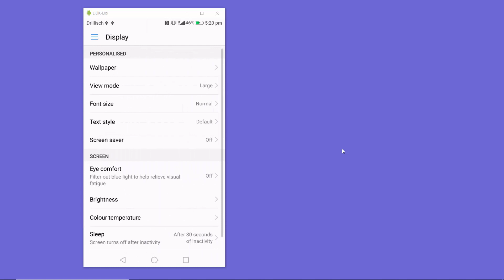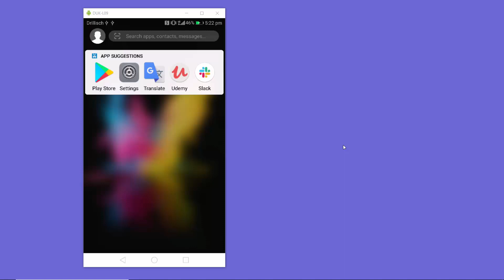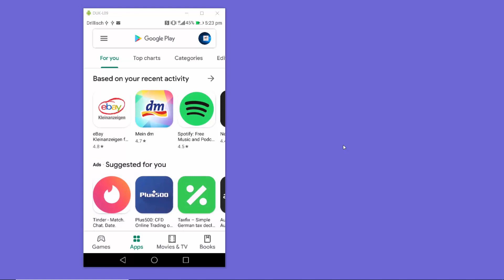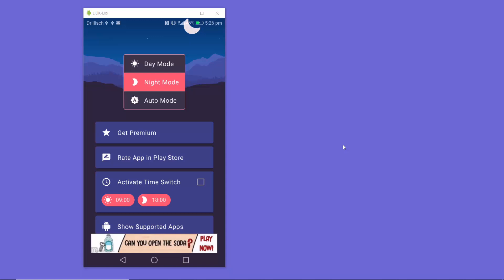How To Get Dark Mode On Android Devices (Older then Android 10)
In this video How to enable dark themes in some Android apps on older Android versions

topics addressed in this tutorial:
How to activate Instagram's dark mode without Android 10